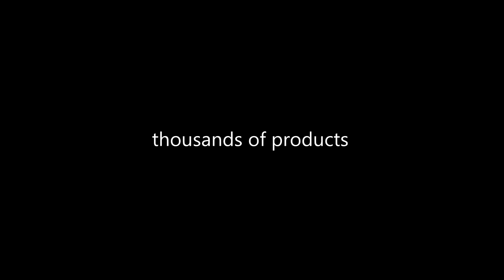Pokrowiec z klapką posiadający zapięcie na magnes etui do MICROSOFT LUMIA 435 532